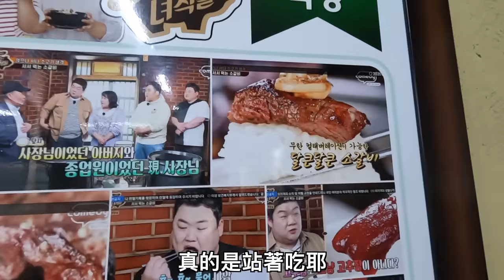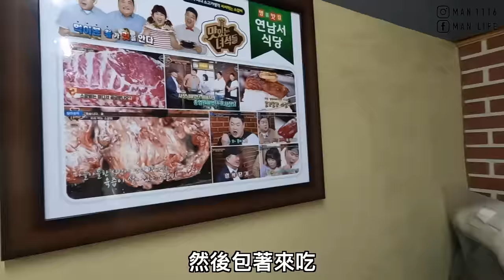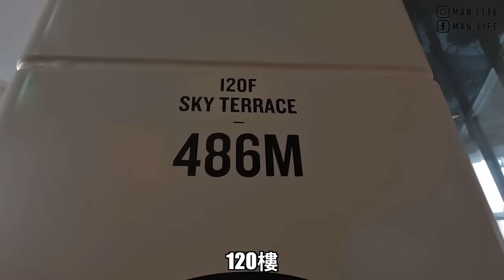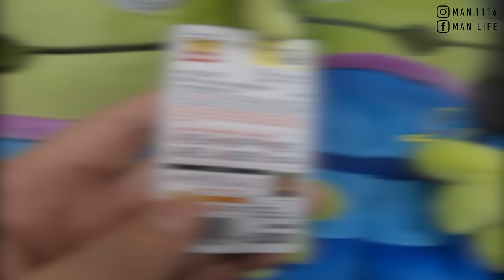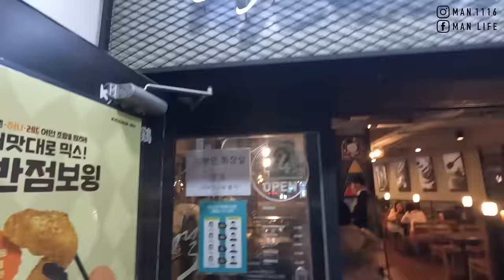【韓國4】韓國樂天世界塔一日遊｜明洞夜市爆吃美食 樂天超市 橋村炸雞 Korea Seoul one day tour 《阿滿生活｜韓國》